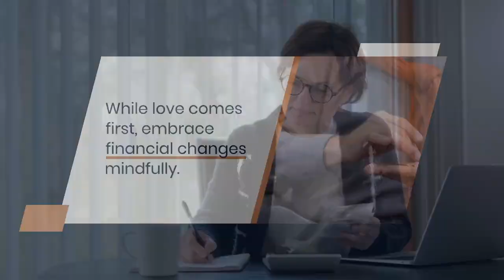Money Matters: How Marriage Changes Your Finances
Get the full picture of how tying the knot transforms your money matters! This short video provides a quick overview of the major legal, tax, debt, and other financial changes that occur when you say "I do."
Beyond the romance, marriage is an economic partnership with implications for home ownership, retirement funds, insurance, credit, and more. Understand how "yours" becomes "ours" and how to navigate finances as a team. Whether you're newly engaged, recently married, or just curious, this video sums up the key things every couple should know about combining finances and lives. Love may spark the union, but smart money management sustains it!
Learn about:
Joint ownership of assets
Shared liability for debts
Tax benefits and pitfalls
Protecting retirement accounts
Updating insurance
Estate planning
And much more! In less than a minute, get a crash course on marriage's financial realities.